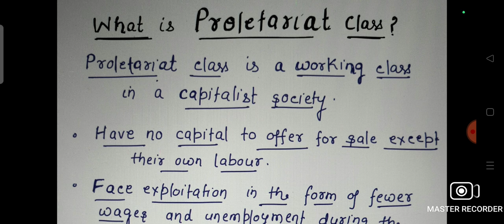What is PROLETARIAT Class according to KARL MARX ?